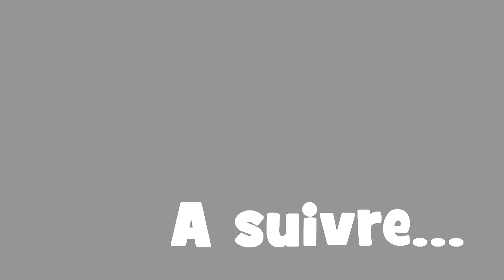Let's Play Splinter Cell Blacklist [12] Fort & Passage de Frontière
Splinter Cell Blacklist 12) Fort & Passage de Frontière